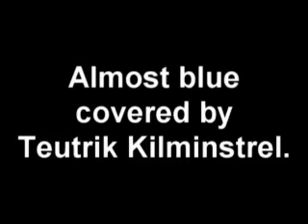Almost Blue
Now your eyes are red from crying ...